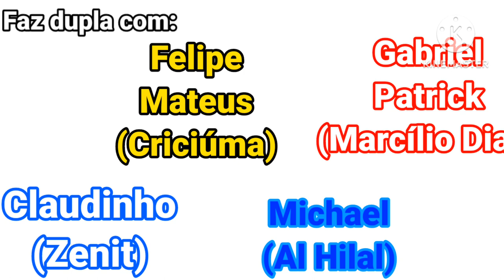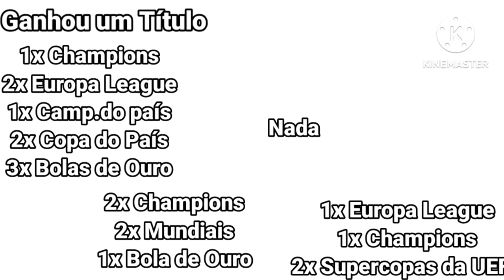Você Escolhe sua Carreira (Especial de Natal e Ano Novo